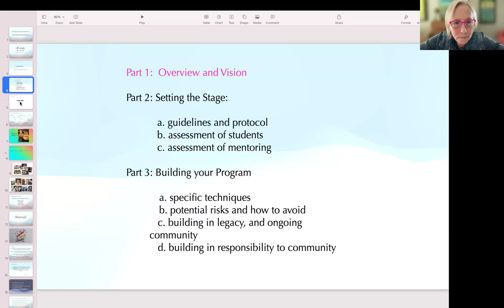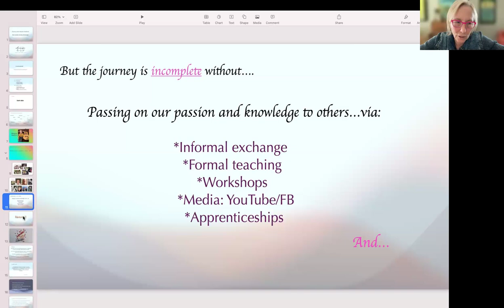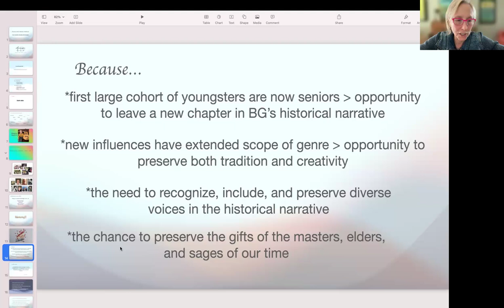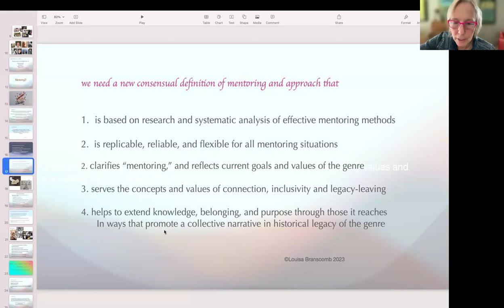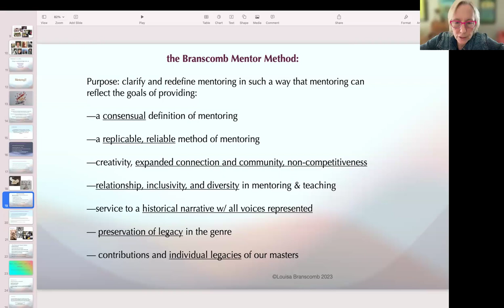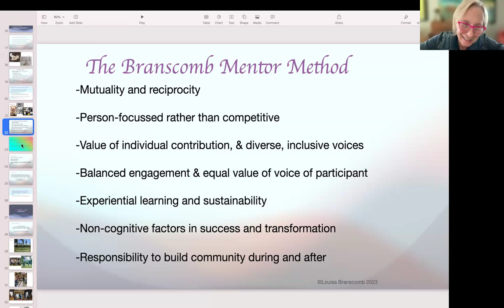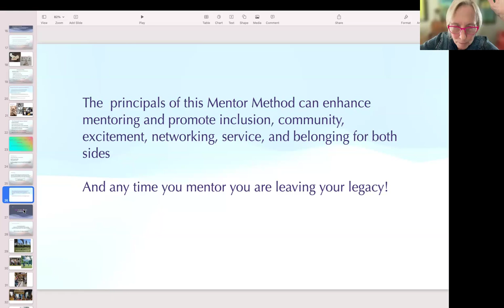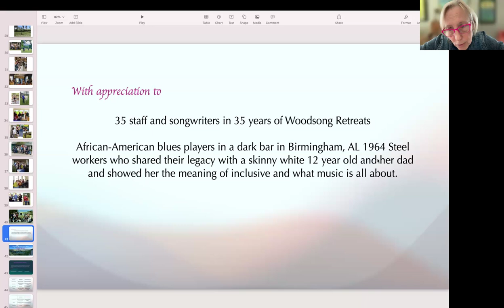LBG Virtual Workshop - Mentoring Re-Imagined: A Key to Connection, Community, and Legacy Building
Early Bluegrass music has come of age. Current discourse includes: expansion and future viability of the genre, inclusivity, and how to build a legacy reflecting diverse voices in the community. Teaching and mentoring are one means to these ends. However, traditional models emphasizing the hierarchy of power between teacher/mentor and student/mentee can foster competition and comparison. Louisa Branscomb offers an alternative model informed by relational principals of reciprocity, connection and community-building that has unique benefits for both participants, and for the genre, where relationships are critical for mutual growth and enjoyment.